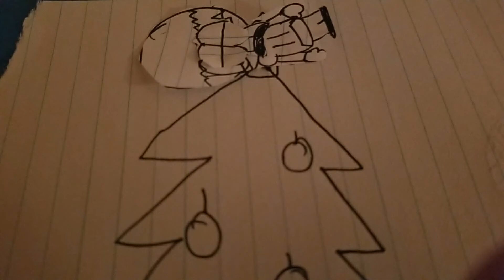West Park (Animated) S1E01 (or, Pilot) - Christmas Madness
Intro not included!